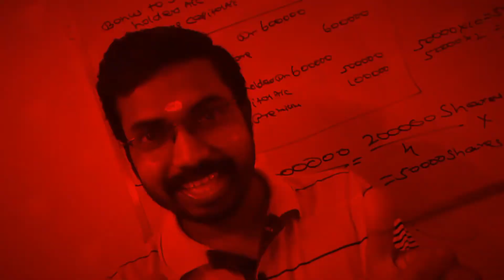How to Pass Financial Accounting Easily?|Calicut University Bcom/BBA 2nd Semester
pH:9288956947(Whatsapp Only). Exam Oriented Online Crash Coaching For Calicut University & Bharathiar University.

Subjects
Financial Accounting
Corporate Accounting
Cost Accounting
Quantitative Techniques
Financial Management
Income Tax

KCS CARE
Thrissur -680027

Online Batches
CMA
M.com(Calicut University & Bharathiar University)
MBA(Bharathiar University)
B.com/BBA(Calicut University & Bharathiar University)